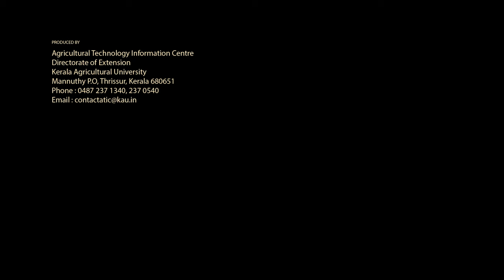Velayum Pooravum | കാഴ്ച്ചകൾ | EP1 | Cult Culture Agriculture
CONCEPT & SCRIPT -Dr. B RAVI KUMAR
CAMERA- RENJITH K R, SABARINATH T N
EDITING & CHIEF ASSOCIATE DIRECTOR - ARUN GEORGE K DAVID
NARRATION - SATHEESH NAIR
ASSOCIATE DIRECTOR- SARATH CHANDRAN B
ASSISTANT CAMERAMAN- KRISHNAPRASAD PU
SUBTITLES- MARY DEEPA DAVID K
DRONE - PRAVEEN
ACKNOWLEDGEMENTS - SUNIL KUMAR PK, GANGADHARAN NAIR, SADANANDA PULAVAR, SREEJITH P, VAITHEESWARAN IYER
ACKNOWLEDGEMENTS -MANOJ KUROOR, Dr.JACOB JOHN (D E, KAU)
FUNDED BY KERALA STATE PLANNING BOARD PLAN PROJECT CULT CULTURE AGRICULTURE
2023

0:00 Introduction
0:38 Agricultural Festivals
1:00 Kettukazhchakal
1:55 Kaalakolangal
3:05 Kaalappattu
6:48 Choottukattakal
7:15 Velichapaadu
8:15 Kudakal